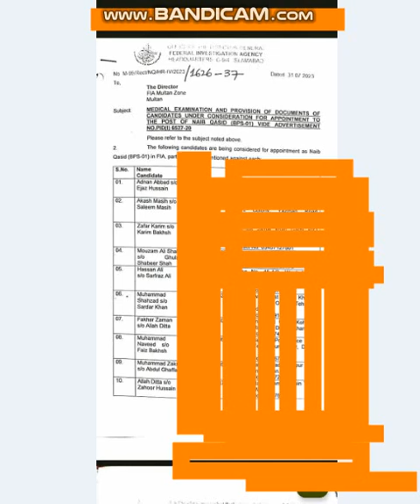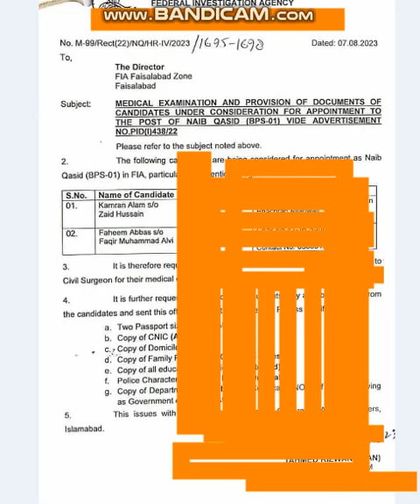FIA Naib Qasid Merit List || FIA Naib Qasid Joining Letters Real /Fake ?